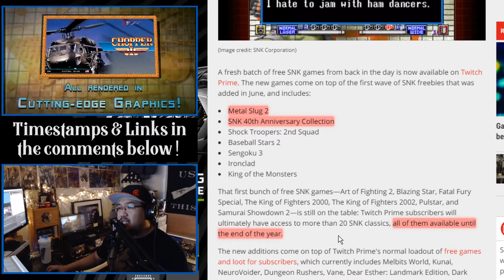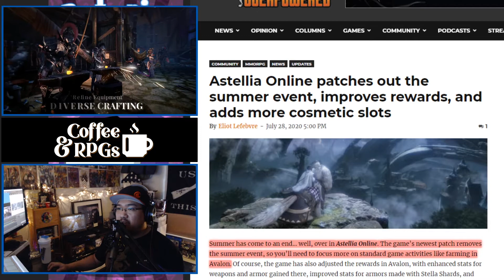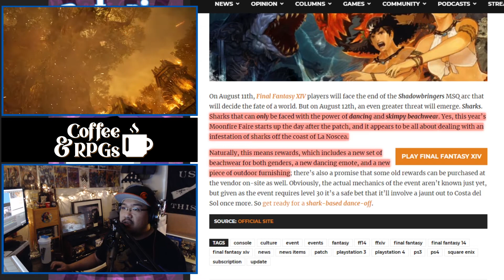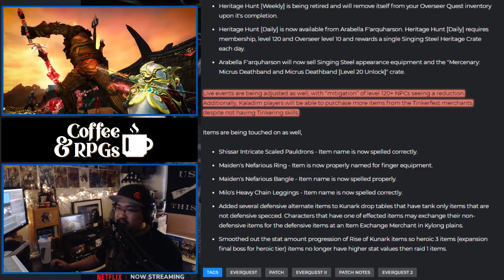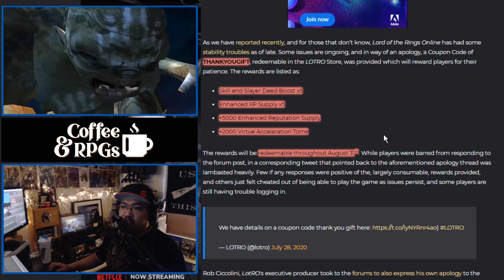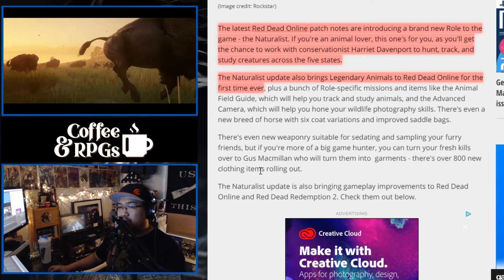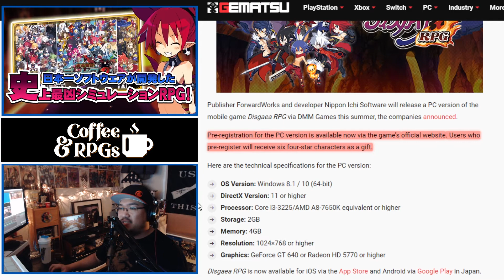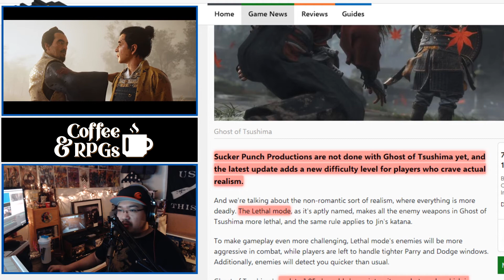PSO2 on Steam, FFXIV Moonfire Faire, GW2 Jormag Rising, Eiyuden Chronicle + More MMO & RPG News!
☕ MMO and RPG News Roundup Episode 55:

0:00 - Intro
0:25 - Twitch Prime adds more SNK games for free!
0:57 - Phantasy Star Online 2 comes to Steam on August 5.
1:48 - Ubisoft reportedly cancelled a King Aurther RPG from Dragon Age designer Mike Laidlaw.
2:41 - Astellia Online patches out the summer event, improves rewards and more cosmetic slots.
3:35 - Shroud of the Avatar is working on a queue system for PvP.
3:57 - Final Fantasy XIV brings a shark-filled Moonfire Faire around August 12.
4:36 - Everquest 2 patch notes brings changes to overseer.
5:22 - World of Warcraft Classic - The War on Ahn’Qiraj has begun.
5:58 - The New World is inviting players for Density Testing starting on July 30th.
6:39 - Lord of the Rings Online provides a coupon code as a Thank You gift. VIP compensation news coming soon.
7:50 - Guild Wars 2 - Jormag Rising releases and patch notes provided.
8:24 - Red Dead Online patch notes reveals Naturalist Role for animal lovers.
9:04 - Animal Crossing: New Horizons 2nd free summer update launches July 30th.
10:08 - Labyrinth of Galleria: Coven of Dusk launches November 26 in Japan.
10:40 - Disgaea RPG coming to PC this summer in Japan.
10:57 - Eiyuden Chronicle is a Suikoden spiritual successor and started a KickStarter.
12:04 - Ghost of Tsushima adds new difficulty levels.

Again, my name is Solomon SK and thank you so much for checking out my channel, Coffee & RPGs!

🟡 SubscribeStar - TBA